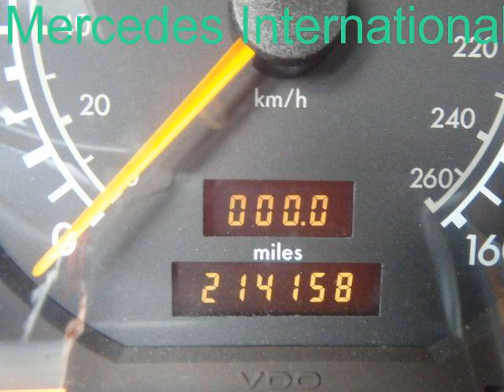1996 Mercedes S500sel SDN 4Dr Parts Car Parting Out #1469-1 Fix your car OEM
1996 Mercedes S500sel SDN 4Dr Parts Car Parting Out #1469-1 OEM